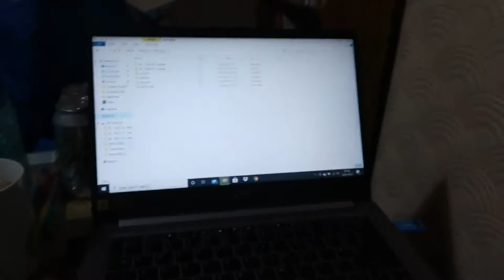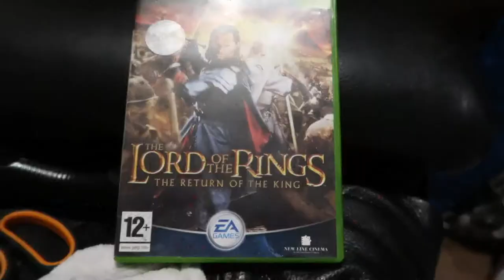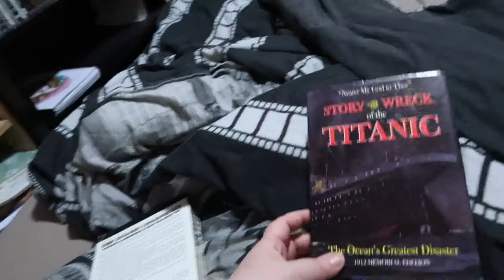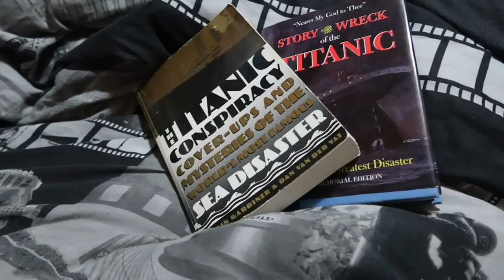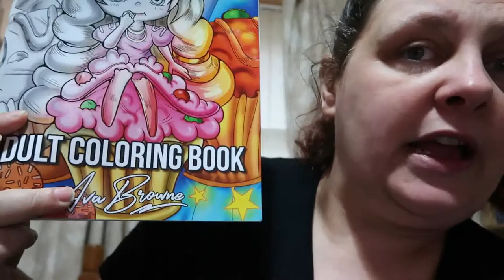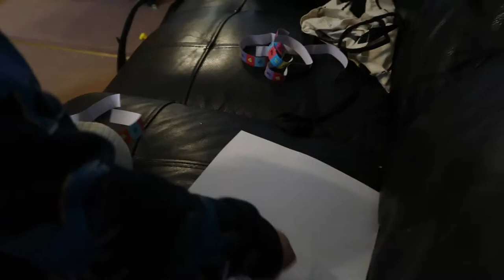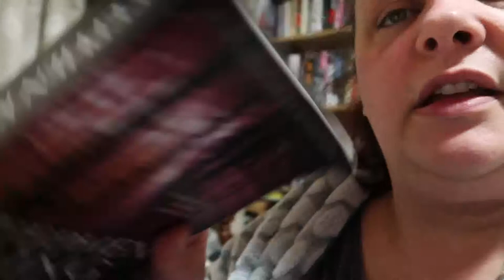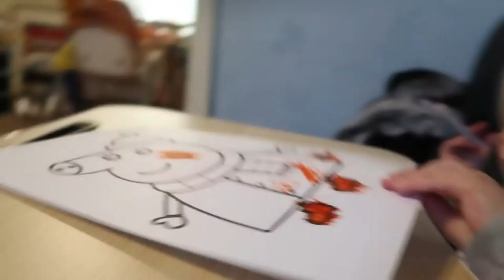Weekly Vlog 18th - 24th January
Featuring Snow